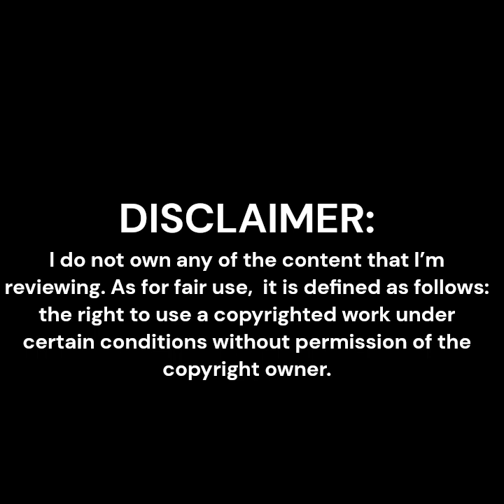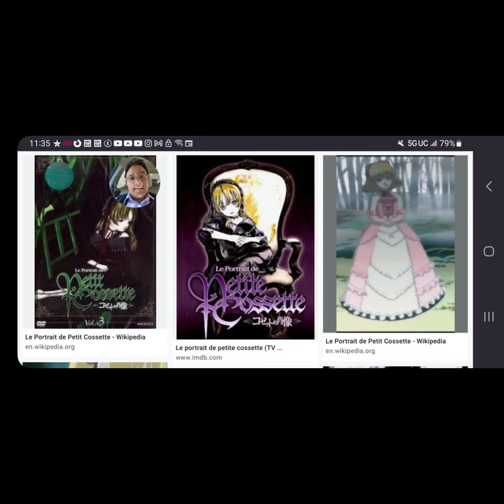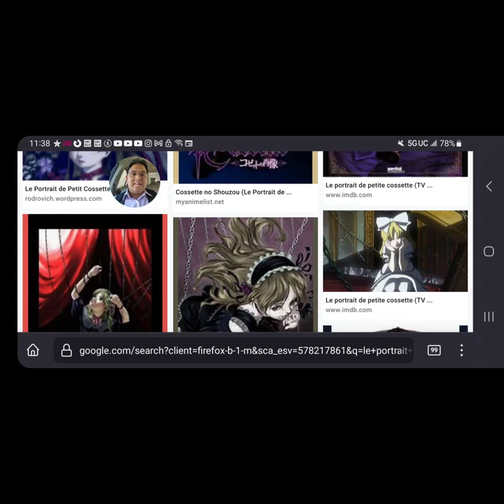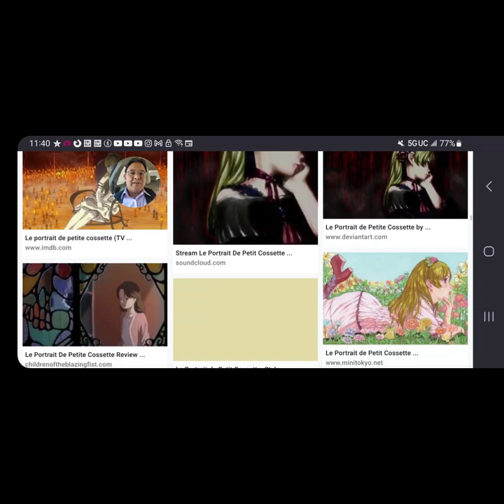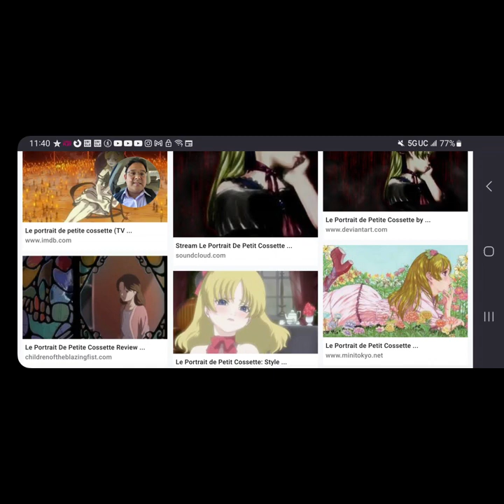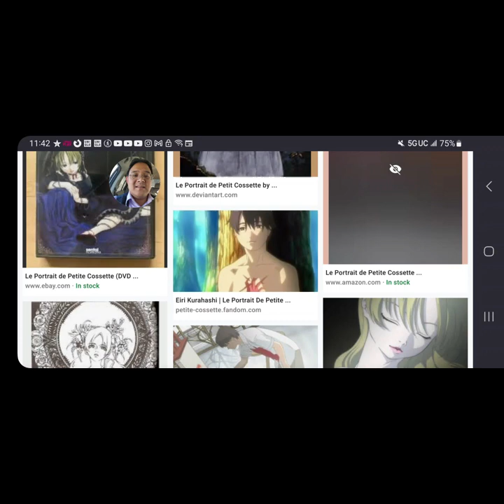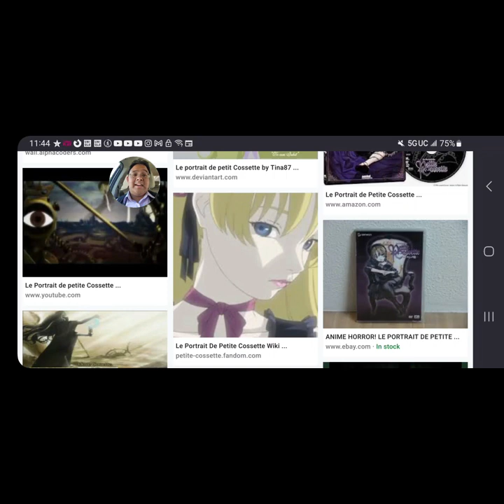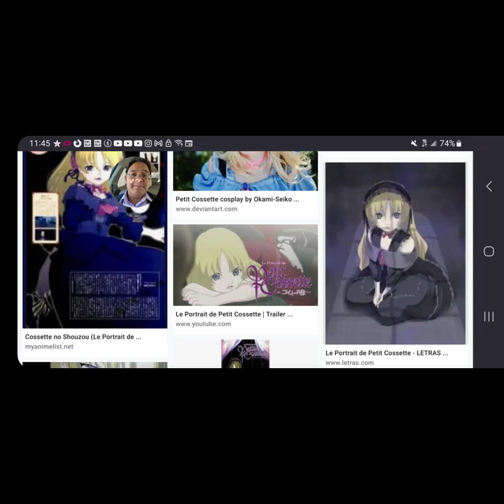Le Portrait de Petite Cossette Analysis and Review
Happy Halloween. While the movie is almost considered ‘old’ because of the year the film came out, the concept is actually quite familiar. I remember watching Le Portrait de Petite Cossette during my early college years specifically during the month of October and I was genuinely curious about how the film plays out and what it was about. As I mentioned, there was only a few names that I knew that was in the film. Johnny Yong Bosch (Adam, MMPR 2nd Black Ranger, Ichigo – for Bleach fans, and Vash – Trigun fans) and Yuki Kajiura were the only 2 names that stuck out to me because I had some knowledge of their reputation. Gothic Lolita psychological horror is something that I hardly get into, but this one as I said, was hauntingly beautiful. This is my overall thoughts and review on the 3-part OAV.